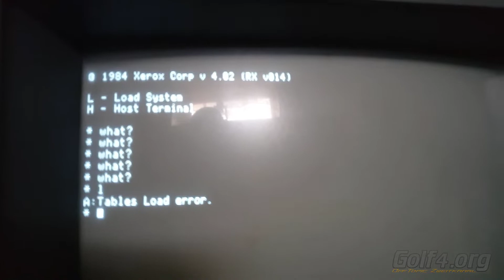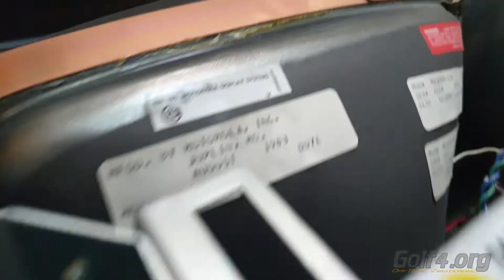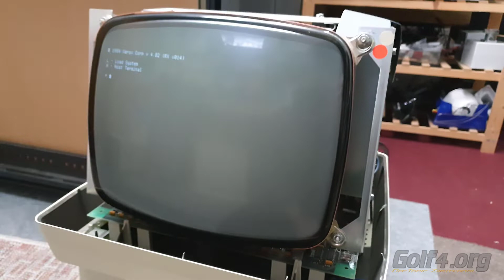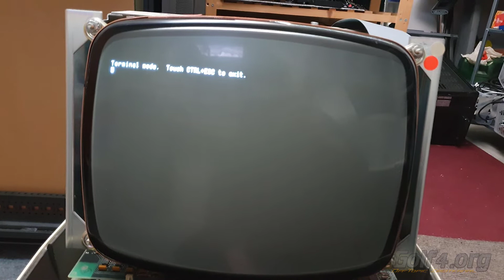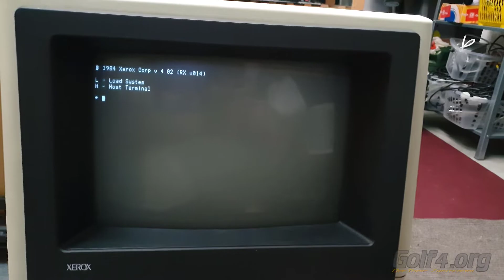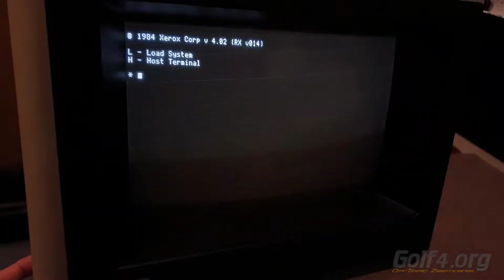🖥️💾 Xerox 820-II raucht | Netzfilter Kondensatoren müssen getauscht werden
Was lernen wir aus diesem Video: Wenn man Netzfilter-Kondensatoren neu macht, dann besser gleich alle. :)